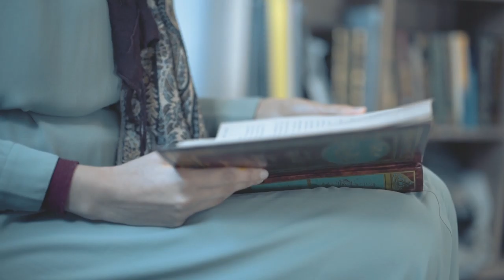What is Ramadan? What does it mean to you?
It means something different to every one of us, but universally is special to all of us. So we asked people from different segments of our beautifully diverse community to tell us what Ramadan means to them.

Over a Billion people come together each year for 30 days to fast this Holy month - but Ramadan means much more than just fasting. What does Ramadan mean to you?

Happy Ramadan from Crescent Wealth.

Our sincere thanks to all those Crescent Wealth members and staff who participated in this years video.